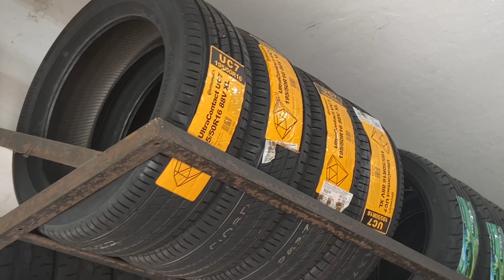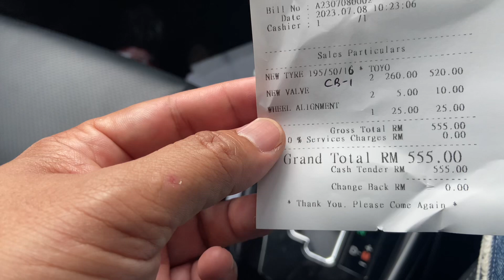Tukar Tayar Toyota Vios :Tayar Apa Yang Terbaik?